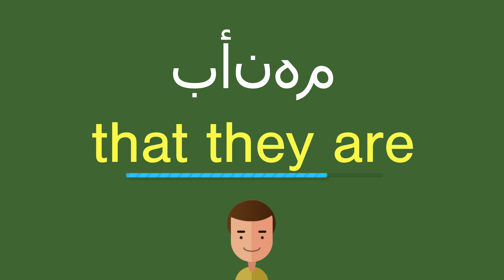كيف أقول بأنهم باللّغة الإنجليزيّة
كيف أقول بشكل صحيح بأنهم باللّغة الإنجليزيّة؟
ما هي التّرجمة الصّحيحة لكلمة بأنهم من العربيّة إلى الإنجليزيّة؟
كيف تكتب بشكل صحيح كلمة that they are?

شكرا جزيلا!